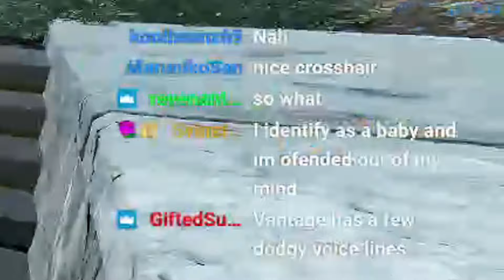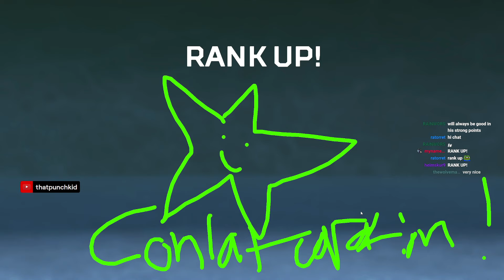The MOST OP CROSSHAIR | Apex Legends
Vantage Ranked Gameplay in Apex Legends Season 22 Shockwave

(# ad) Epic Games Creator Code: " punchboi "